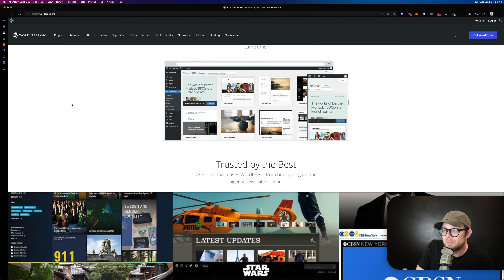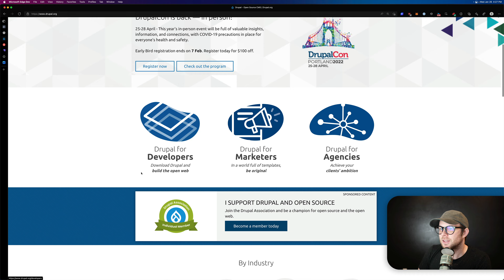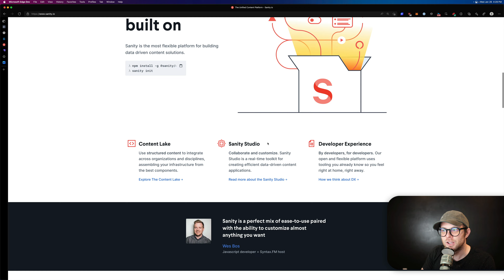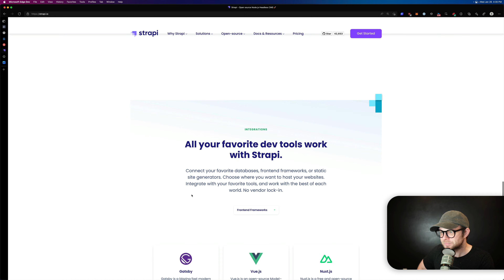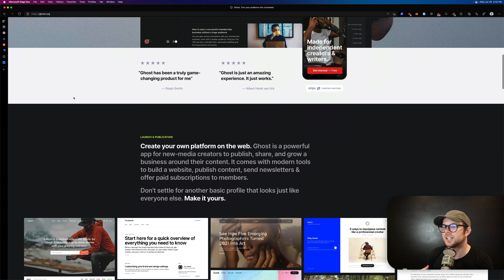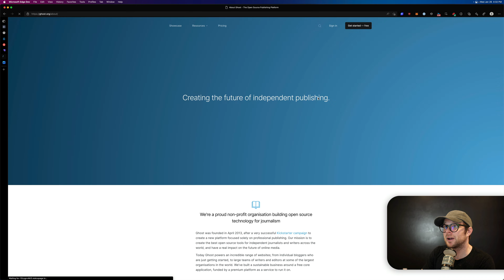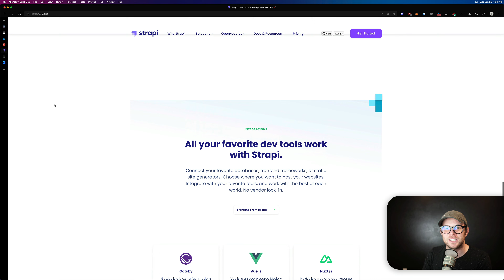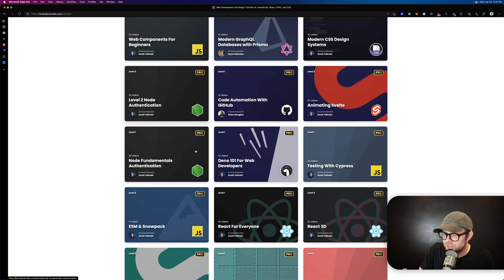What Is A CMS? - What Is Web Development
Become a Level Up Pro and take your web skills to the next level!

The best web development podcast out there
Syntax with Wes Bos and Scott Tolinski